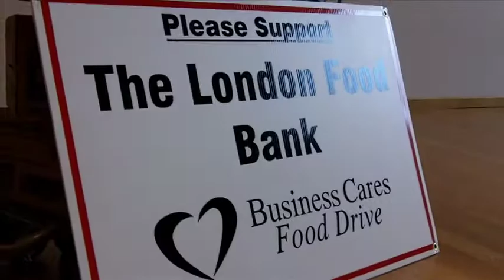Western Food Drive 2010.m4v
The Western Cares Food Drive is now up and running for 2010 and will be accepting donations until Dec. 10. If you'd like to be a "Building Champion" for your area and help The London and Area Food Bank provide emergency food items for over 3,000 people monthly - 42% of them children - and more than 30 other social service agencies in the London area please contact Scott May at . Video produced by Kelsey Wilson.